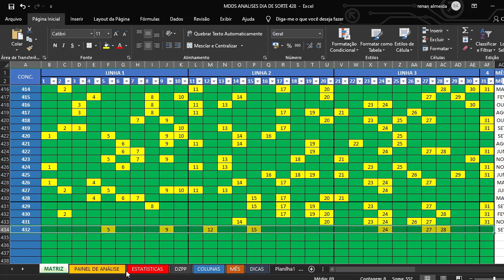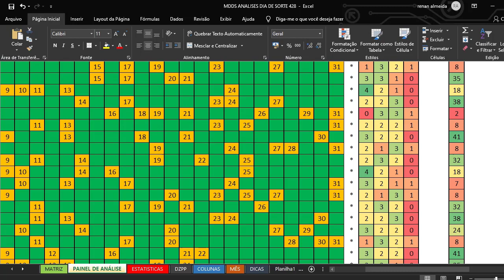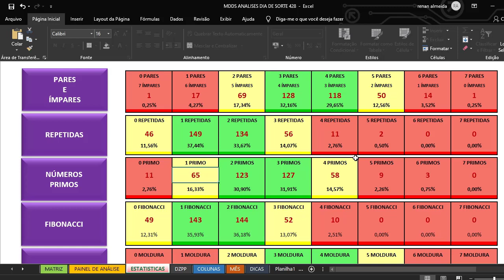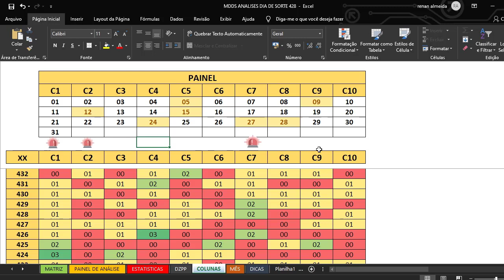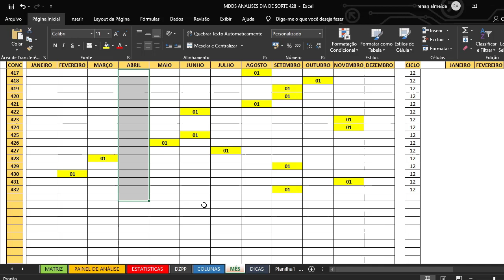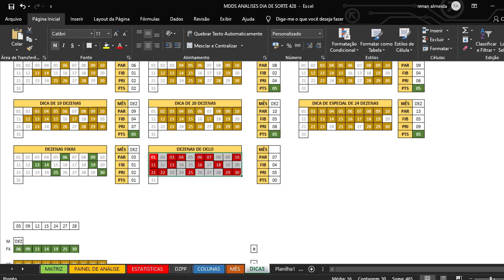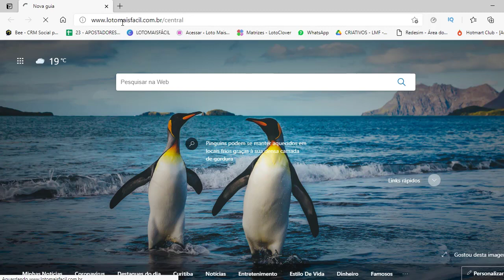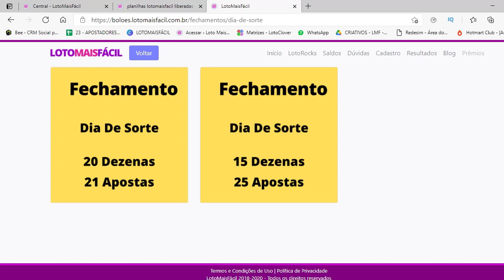Dia de Sorte 433 Dicas 7 PONTOS